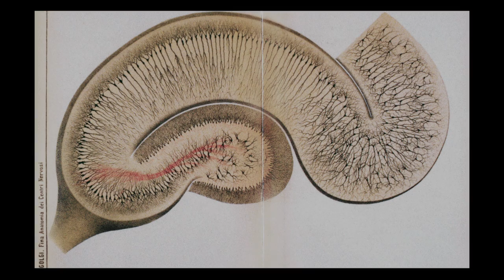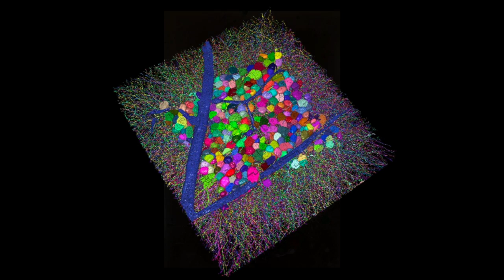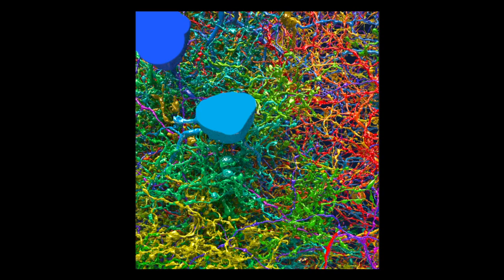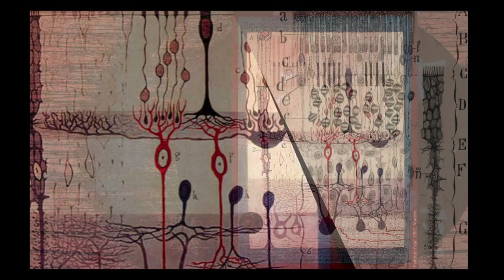Dendritic arboretum 6 13